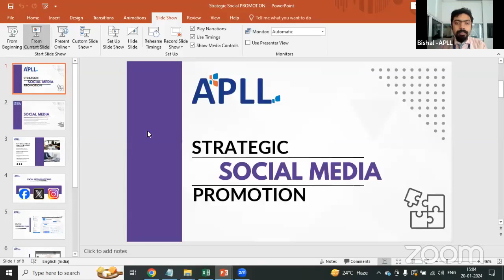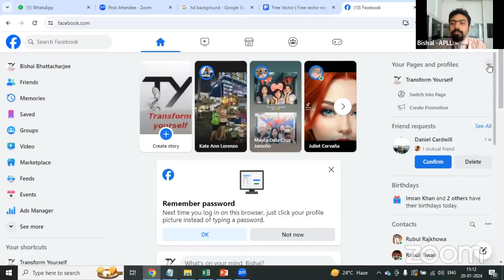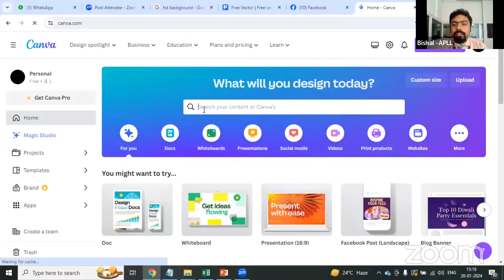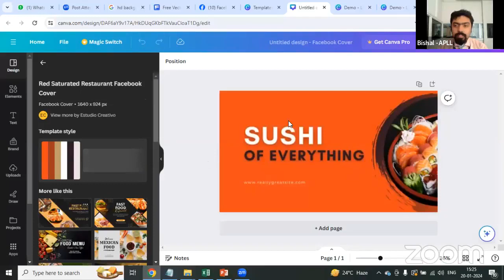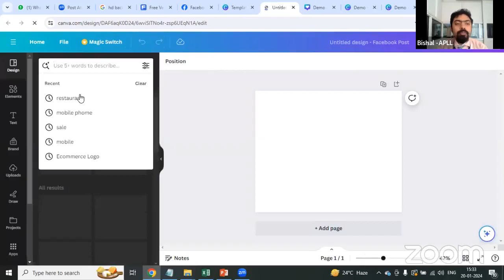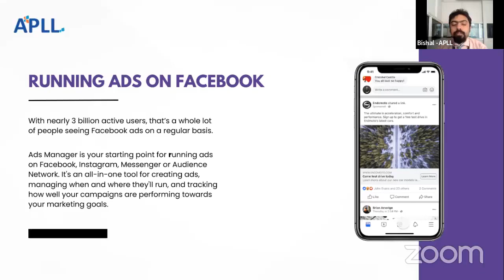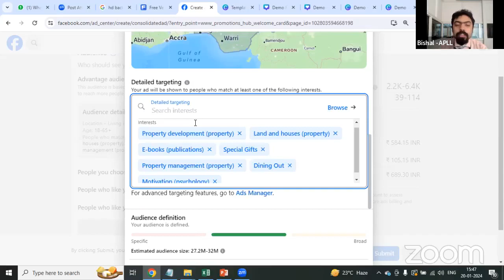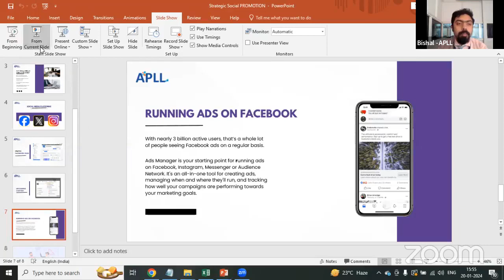APLL Digital Dynamics Session Strategic Social Media Promotion | APLL Pvt. Ltd.